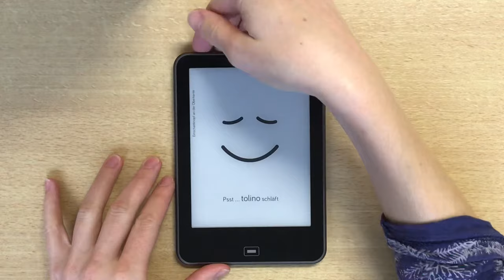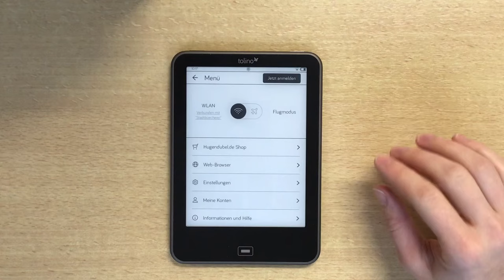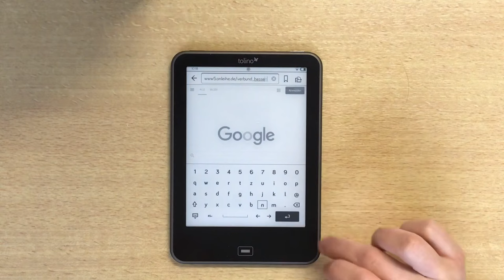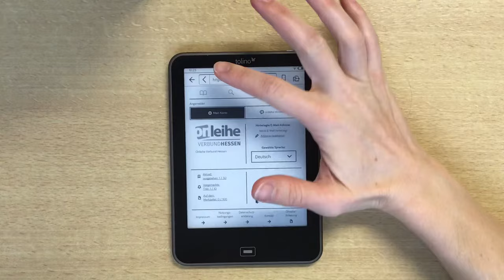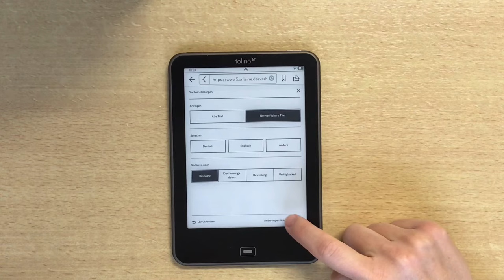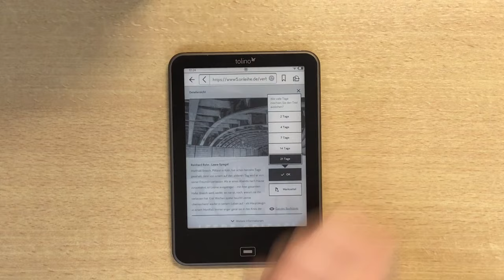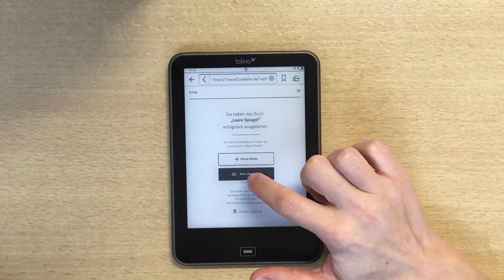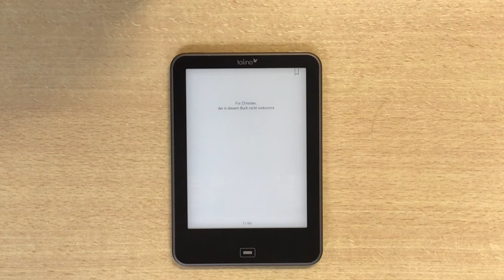Onleihe Tutorial - E-Books ausleihen mit dem Tolino E-Reader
Zum 10. Jubiläum des Onleihe Verbund Hessens, zeigt Büchereimitarbeiterin Allyson Obermeier wie man die Onleihe auf einem E-Reader benutzt, um E-Books auszusuchen und auszuleihen. Frau Obermeier benutzt ein Tolino Vision, aber viele E-Readers sowohl von Tolino als auch von PocketBook sind dafür geeignet, die Onleihe zu nutzen. Manche E-Readers aber, wie der Amazon Kindle, sind mit der Onleihe nicht kompatibel.

Die normale Webseite für die Onleihe finden Sie unter: hessen.onleihe.de

Wenn man die Onleihe auf dem E-Reader nutzen will, muss man eine besondere URL nutzen, die NUR auf E-Readers funktioniert Die Benutzernummer finden Sie auf Ihre Büchereikarte, und das Passwort ist Ihr Geburtsdatum ohne Punkte oder Striche: TTMMJJJJ

Falls Sie noch Fragen haben oder Hilfe brauchen, finden Sie noch viele hilfreiche Informationen Sie können sich auch natürlich direkt an die Bücherei wenden!

Das Video wurde erstellt von der Stadtbücherei Langen (Hessen).